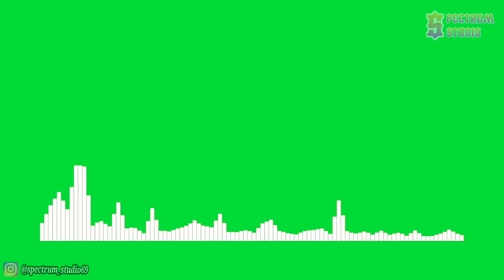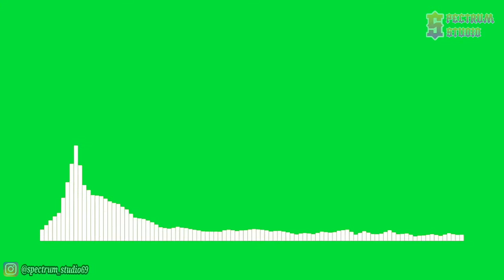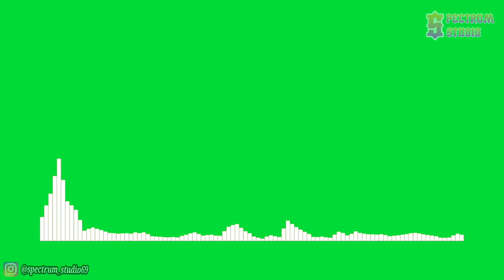Exit Friendzone ft. Eden - Iris [NCS Release] | Line Spectrum Green Screen